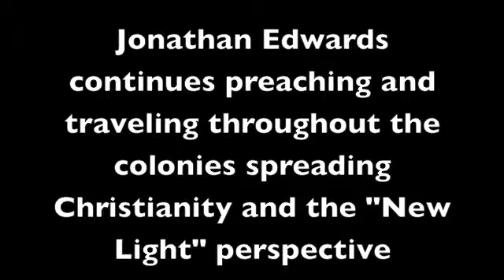Jonathan Edwards (Emily Battle)